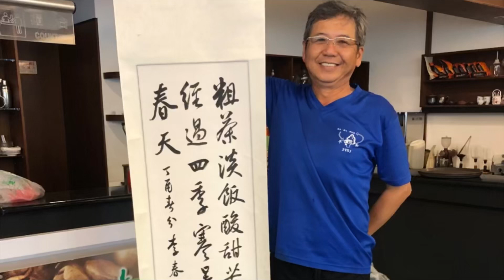2023紫戀大村自行車活動探路@23MarkFather